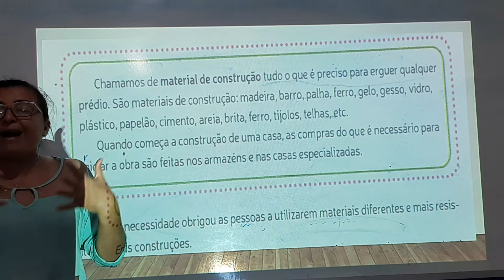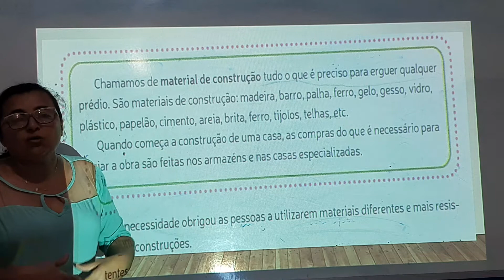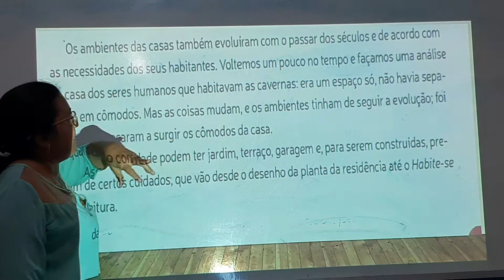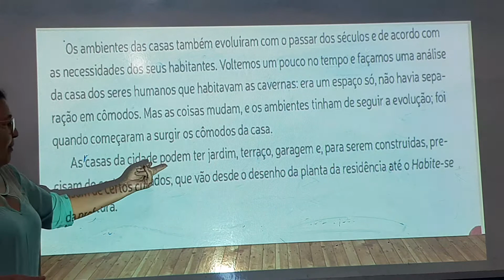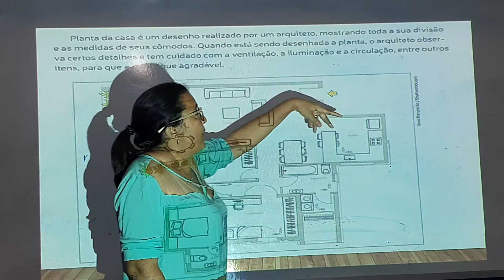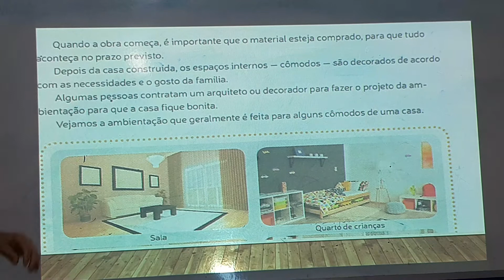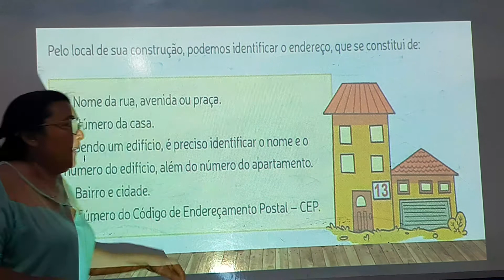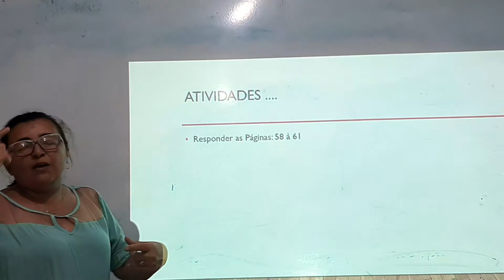Aula de História do 2° Ano (mês de Maio)